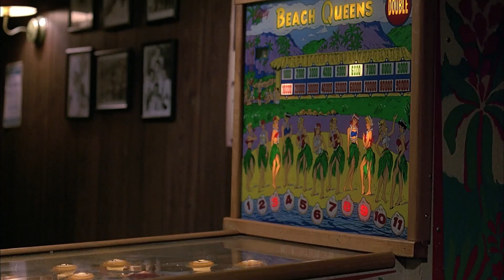«Бронкская история» (A Bronx Tale/ США 🇺🇸/ криминальная драма/ 1993/ 121 мин./ реж. Роберт Де Ниро)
Мальчик становится свидетелем убийства, которое совершает главный гангстер Бронкса. При полицейском допросе он не сдает мафиози, с чего и начинается их странная дружба. Отец мальчика категорически против отношений сына с гангстером, но парень умудряется расти, и прислушиваясь к советам отца, и следуя наставлениям главы местных бандитов.